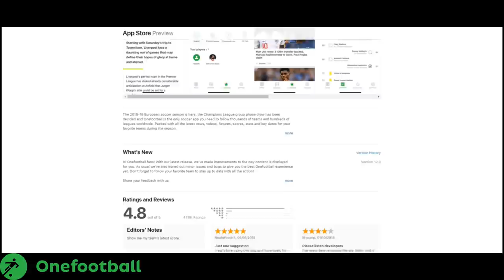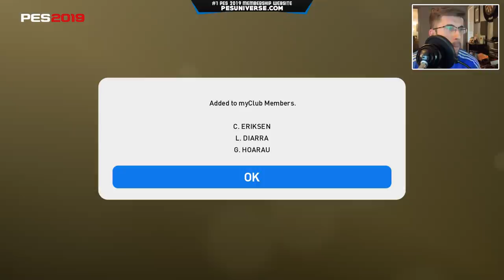[TTB] PES 2019 - MYCLUB WE'RE BACK! - BLACK BALL BLISS! - Insane Pack Opening!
I would say this was well worth the time, wouldn't you say! ;)

Save on tons of games & More!

PES Universe for PES2019 Memberships, Options Files & More!

➲ PES 2019 | Realistic Gameplay Series w/ Mods:
➲ PES 2019 |Master League (Arsenal):